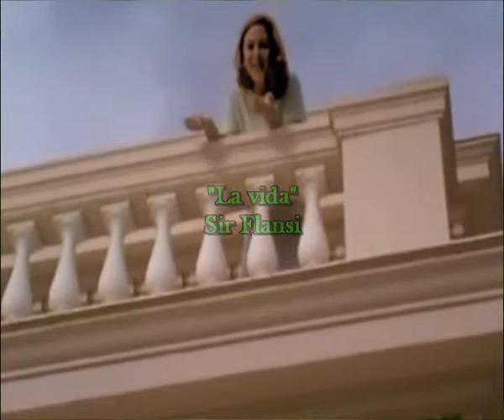La vida (Cada dia una nueva composicion)